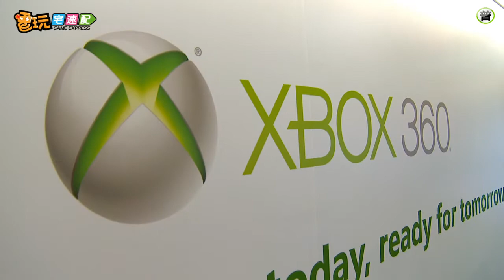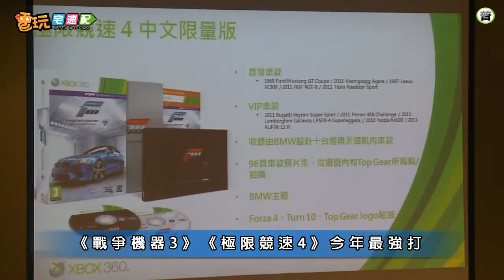電玩宅速配20110725_Xbox360下半年遊戲連發 / 《星際大戰》體感同捆主機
● Xbox360下半年遊戲連發 玩家荷包大失血
●《星際大戰》體感同捆主機 死忠玩家必敗
●《戰地風雲3》得獎不斷 今年十月撼動登場
●《快打旋風 X 鐵拳》新角色一舉公開
●《七龍珠Z 終極天下第一》賽亞人魅力不減
●《NBA2K12》三種封面 向傳奇球員致上最敬意